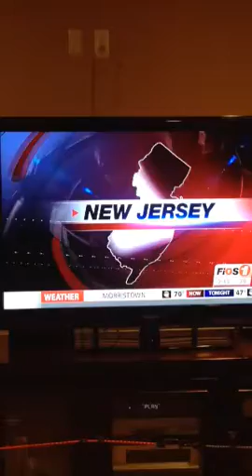Scott Kelly Pleasantdale School News